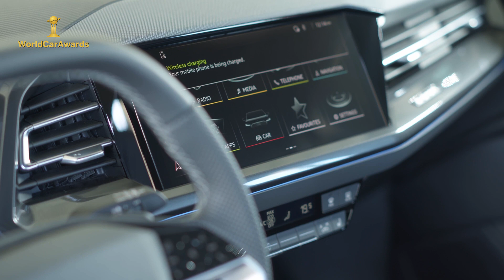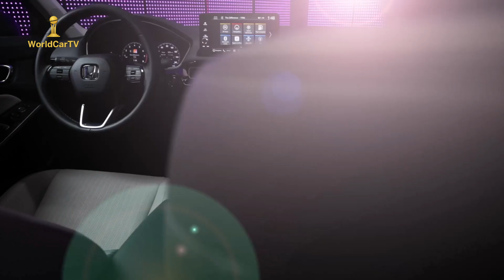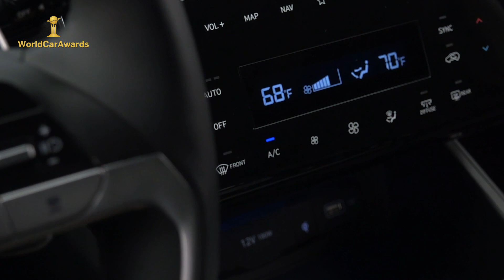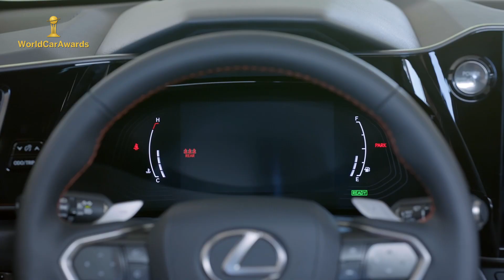2022 World Car of the Year Finalists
The annual World Car Awards - the number one automobile awards programme on the planet - announces the Top 10 finalists for World Car of the Year 2022.

The cars that made the cut as finalists for this year are:

@cupra_esp  Formentor
@ford  Mustang Mach-E
@GenesisUSA G70
@Honda Civic
@HyundaiWorldwide Ioniq 5
@HyundaiWorldwide Tucson
@KiaWorldwideOfficial EV6
@lexus NX
@TOYOTAglobal GR86 / @Subaru BRZ

 world car awards 2022  world car of the year awards 2022 wcoty new york international auto show world car awards 2022 vehicle of the Year